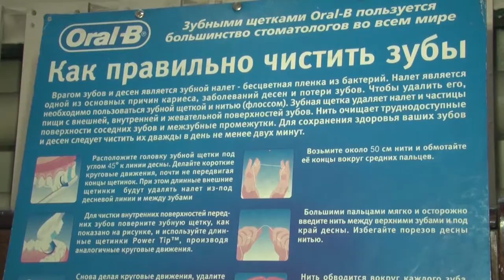В республике стартовал проект «Здоровая школа в Туве»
. За это время организаторами и участниками проекта согласована программа профилактики для детей начальных классов, также проведены подготовительные работы по обследованию, которые позволили оценить необходимость кызылских школьников в стоматологической помощи. Так сегодня в рамках проекта, стоматологи посетили 15 лицей Кызыла. Врачи показали детям, как правильно чистить зубы и последствия несоблюдения гигиены полости рта. Так, по итогам проекта будет проведено эпидемиологическое исследование,  после которой будет известно влияние проекта на здоровье детей.